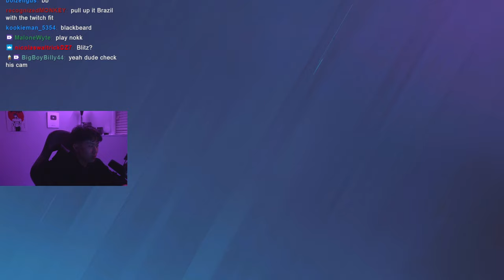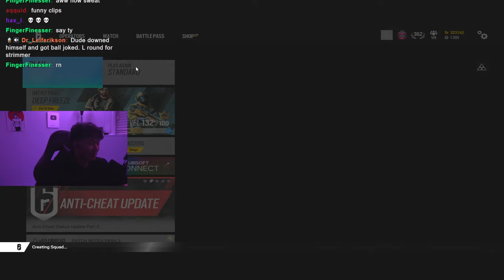POV: You're The #1 Zero Main